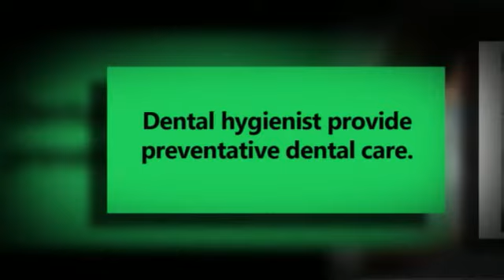Dental hygienist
A dental hygienist usually works in a dental clinic or office. What is a dental hygienist doing in a dental clinic? Basically, they clean teeth and protect gums from diseases. What are a dental hygienist's main tasks? To prevent mouth diseases through basic oral procedures and regular teeth cleaning and check-up.